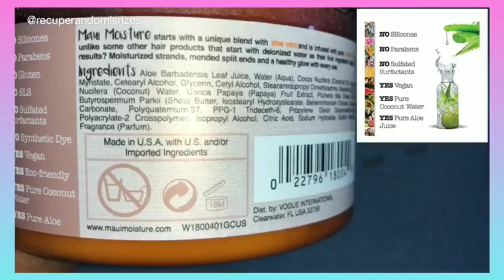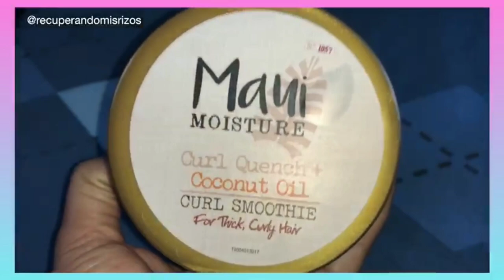MAUI MOISTURE CREMA COCONOUT / PROBANDO PARA DEFINIR RIZOS CURL SMOOTHIE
▶️ Importante sobre publicidad👇🏼
_ yo compre el producto descrito en el video_

▶️ ¿Estás buscando otra reseña para el cabello?

🎥| Utilicé la cámara Samsung note20, Iphone x, para grabar videos, en un rincón de mi casa.